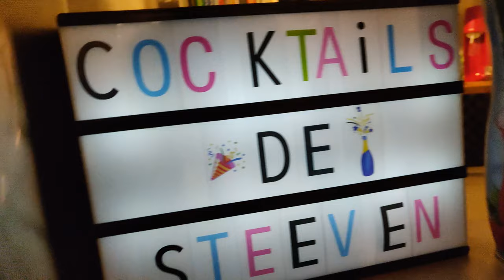Cocktail VODKA/GRENADINE (BOURRE PETASSE) - Cocktail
Voici un cocktail que je bois depuis que je suis étudiant, il est super doux mais attention il contient beaucoup d'alcool donc à boire avec modération et à déguster ! ;)